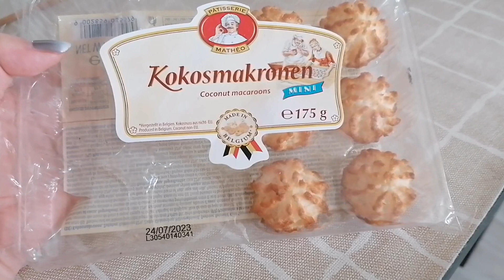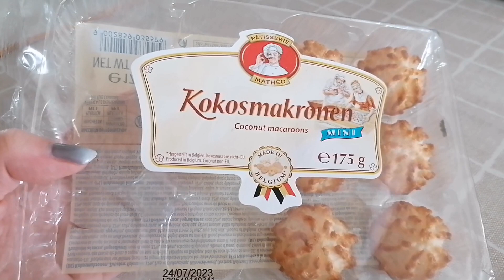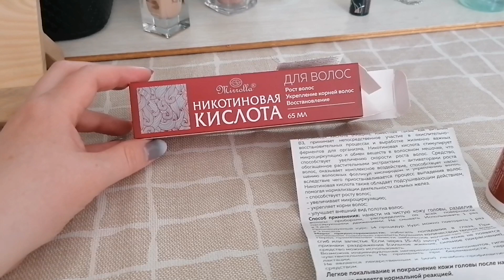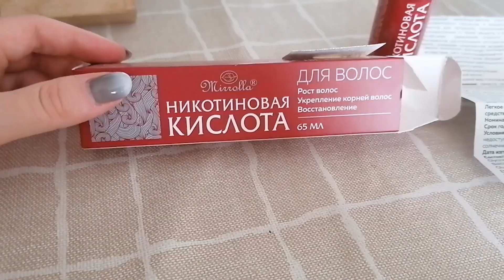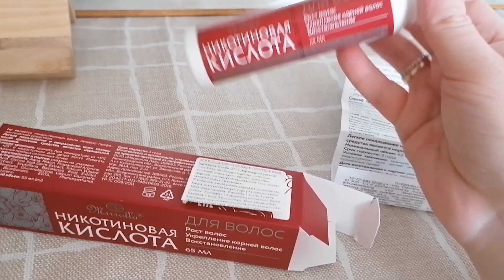vlog:🌸Кокосовое печенье 🥥, Переезд, что в моём рюкзаке, киса🤗, готовлю ужин и тд